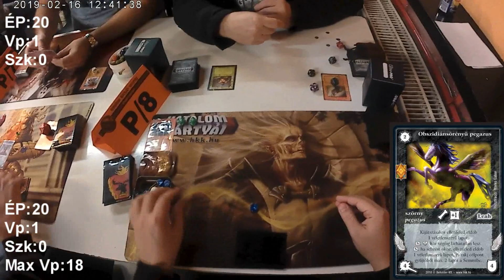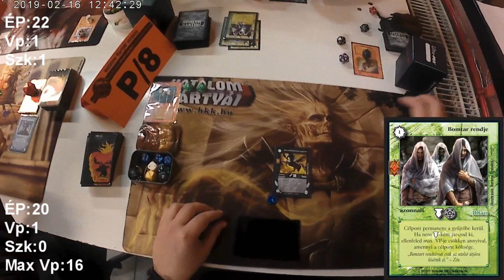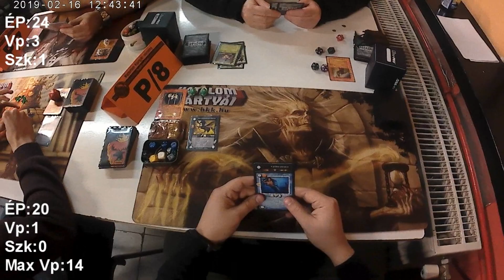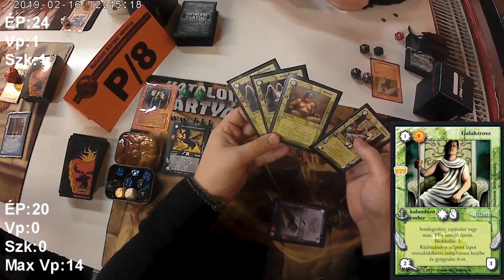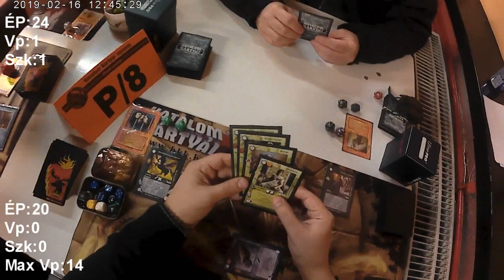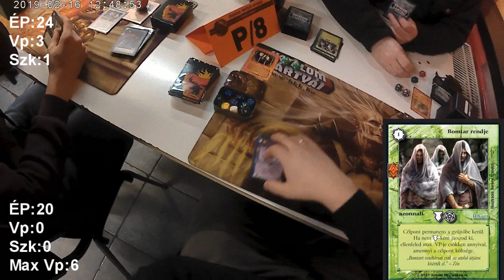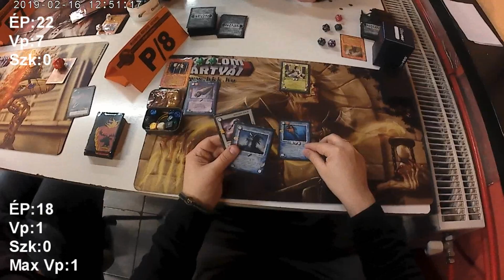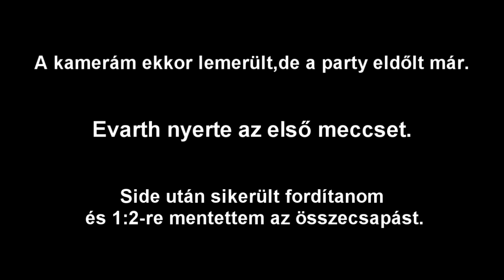JuFe HKK vlog harmadik adás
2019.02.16 Budapest - Wekerlei Boccia Klub
A Beholder Kft. versenye!
Beszűkült látókör első kör
Khan Evarth Rhatt követője vs Juhász Ferenc-Zarknod börtöne